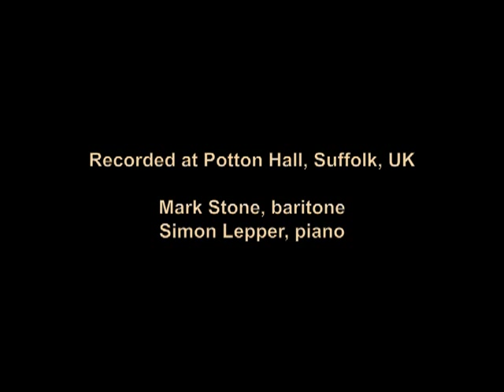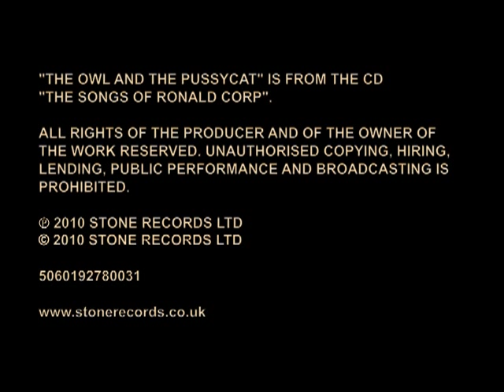Ronald Corp: The owl and the pussycat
Recording session of Ronald Corp's "The owl and the pussycat" performed by Mark Stone (baritone) and Simon Lepper (piano) from "The songs of Ronald Corp" on the Stone Records label.